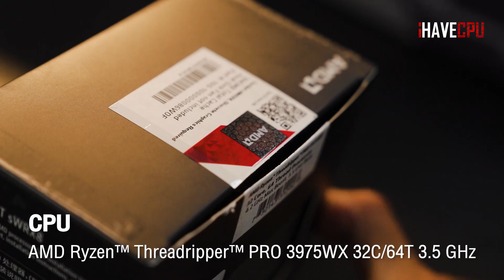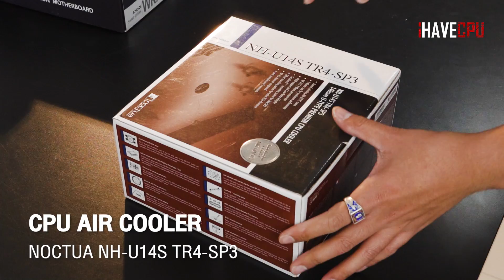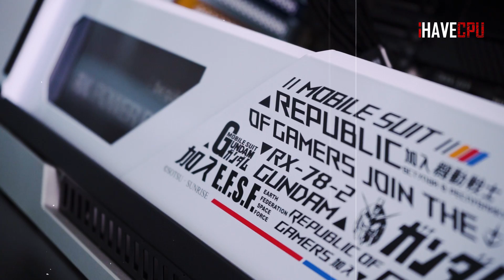คอมเครื่องใหม่ของ Ananped สเปก AMD Ryzen TR PRO 3975WX + ASUS ROG STRIX RTX 3080 จาก iHAVECPU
คอมเครื่องใหม่ของ Ananped สเปก AMD Ryzen Threadripper PRO 3975WX จาก iHAVECPU

สเปกเครื่อง Anan Ped
CPU : AMD Ryzen Threadripper PRO 3975WX
MB : sWRX8 ASUS PRO WS WRX80E-SAGE SE WIFI
RAM : 128GB DDR4 3200MHz G.SKILL TRIDENT Z NEO
GPU: ASUS ROG STRIX RTX 3080 O10G V2 GAMING LHR
SSD : 500GB M.2 NVME SAMSUNG 980 PRO
PSU : 1200W BEQUIET DARK POWER PRO 80+ TITANIUM
CASE : ASUS ROG STRIX HELIOS GUNDAM EDITION
COOLING : NOCTUA NH-U14S TR4-SP3 +NF-AI5 PWM